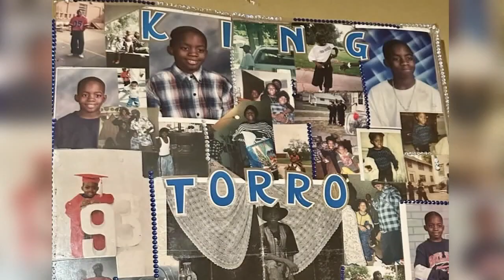Arc of Dreams to be lit orange for Gun Violence Awareness Day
As the sun sets on Friday, the Arc of Dreams will be lit in orange to bring attention to a safety concern in South Dakota.